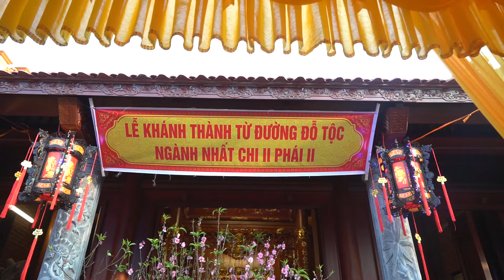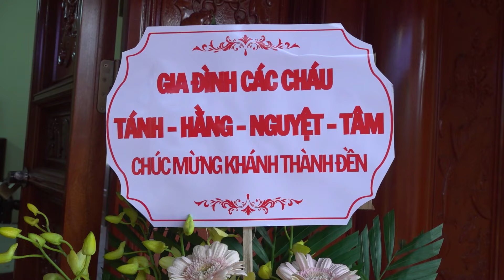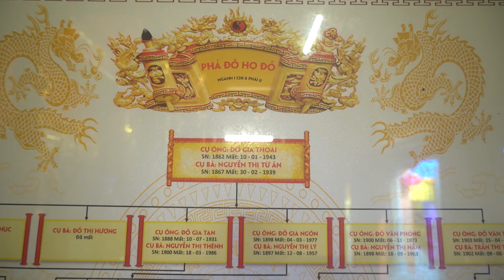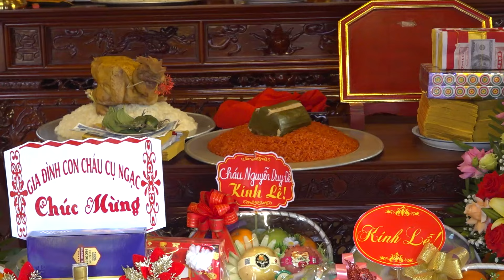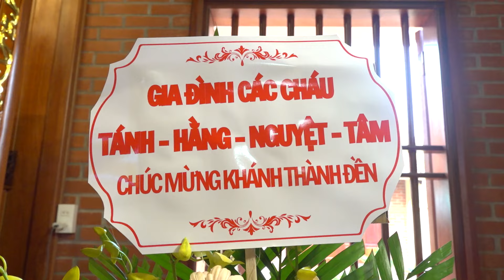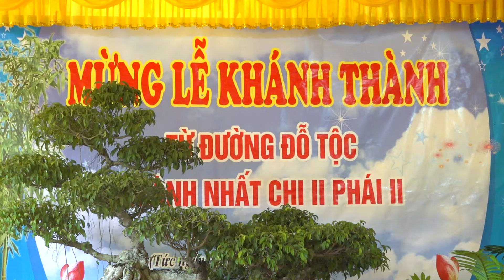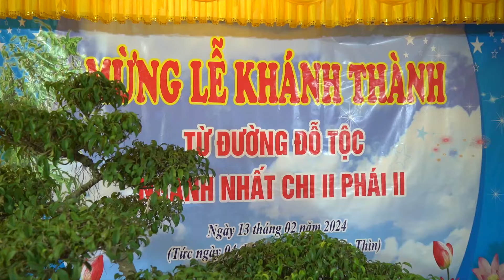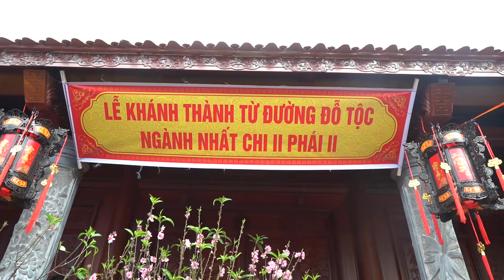LỄ KHÁNH THÀNH TỪ ĐƯỜNG ĐỖ TỘC - THÔN CỰU HÀO - VĨNH HÀO - VỤ BẢN - NAM ĐỊNH